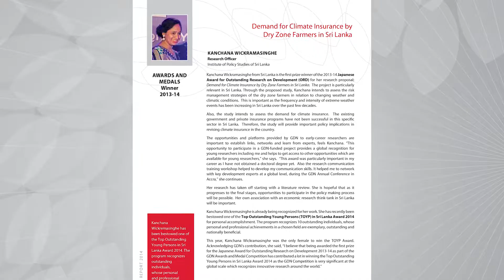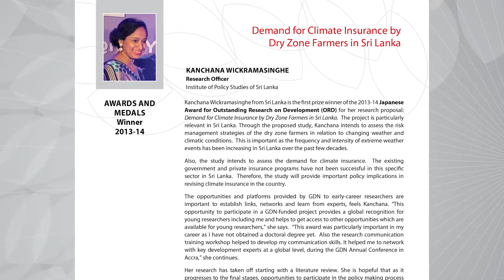IPS Study: Demand for Climate Insurance for Dry Zone Farmers in Sri Lanka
The IPS study ‘Demand for Climate Insurance for Dry Zone Farmers in Sri Lanka’, conducted by IPS Research Economist Kanchana Wickramasinghe, aims to assess the possible role of climate insurance in facing the impacts of climate change on agriculture and the relevant policy implications.  The study is technically and financially supported by the Global Development Network (GDN).